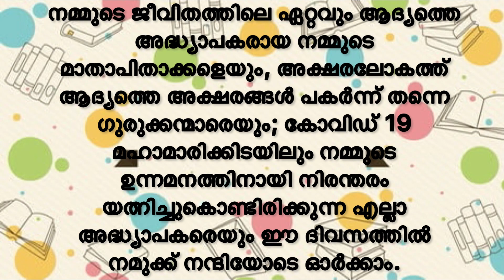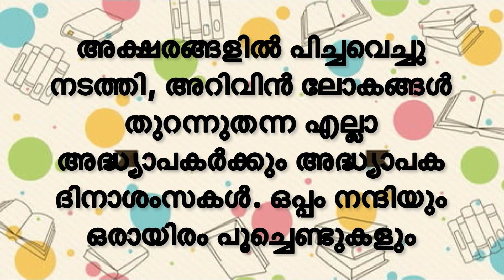TEACHERS DAY SPEECH IN മലയാളം || Teachers Day Speech Malayalam|അധ്യാപകദിനം 2021 മലയാളം പ്രസംഗം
Teachers day
Teachers day songs
September 5